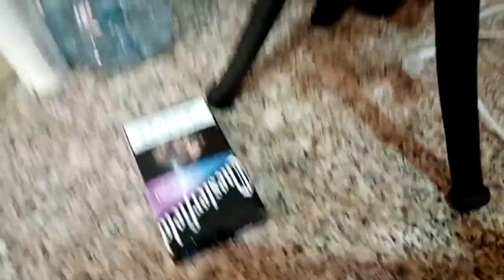Daing home made/danggit at Matambaka/pinsan ni dalagang bukid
So what zzz up mga lodi kagigising kulang at tiningnan agad natin ang daing na binilad no event ni jhong... Maya Maya lang ay pede na Yun maging ulam hehehee more blesss